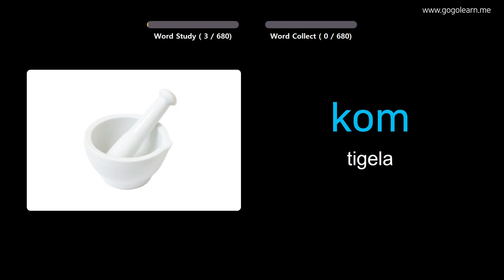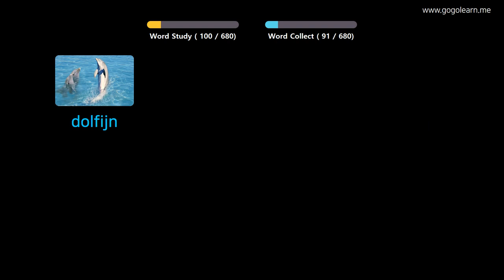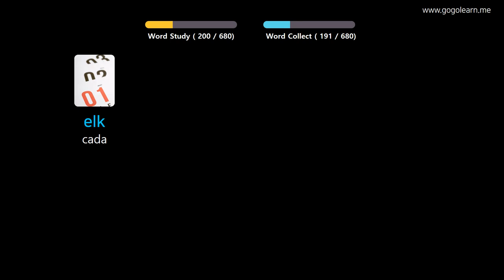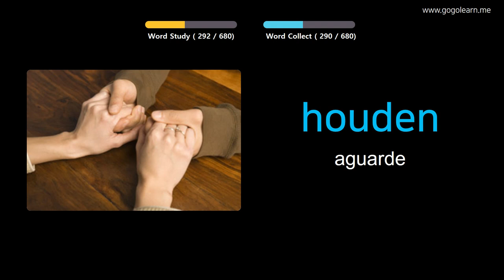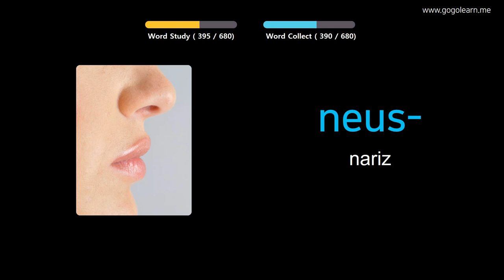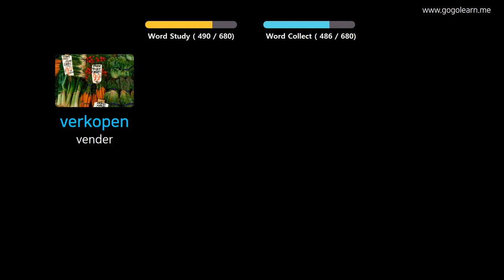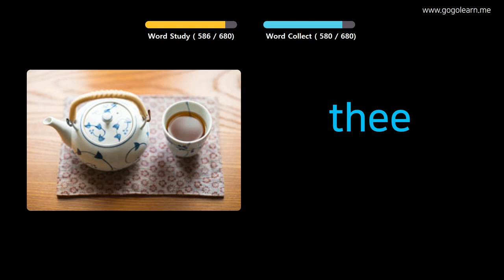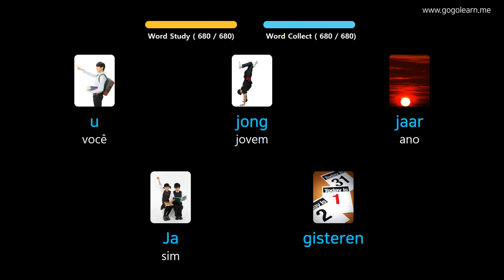Aprendendo Holandês Através De Fotos |Vocabulário Holandês Crianças | Golearn